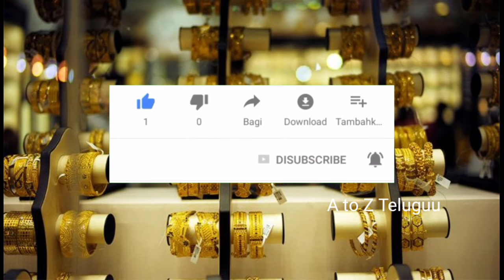Today goldrate:Today gold rate telugu|Gold price in India 25 July 2024